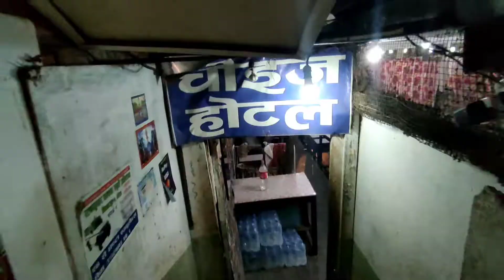kha Bike Tor Diya 💔||Nepal 🇳🇵Ep-11||Please don't Do this😖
Hello and Namaste 🙏🏻Everyone's!
I request  please don't destroy Others property please 🙏🏻 !

@rock Lama vlogs  @rock lama   Haved struggle alots to be were he is now so please 🙏🏻😖 If you guys not  happy to watch the video then it's ok! You may don't like but others they loved yah 🥺!

Lots of love ❤keep supporting